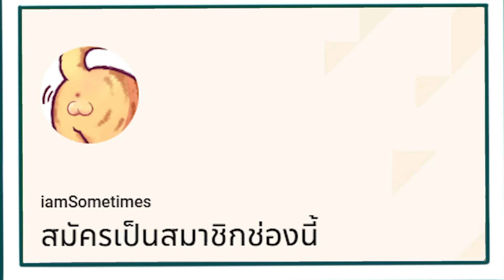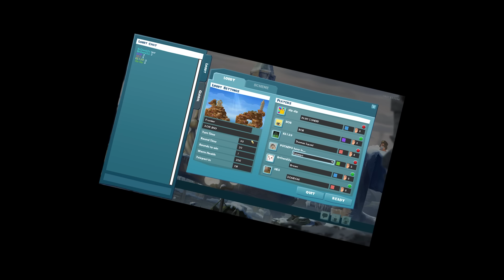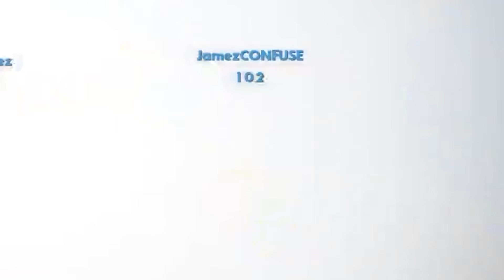วงในรู้กัน ! ห้ามดูใส่นัวเกมหนอนตอนกินข้าว ! - Worms W. M. D #5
ปวดท้องมาก 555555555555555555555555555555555
สมัครเป็นสมาชิกของช่องนี้ เพื่อเป็นไอติมรัมเรซิ่นสุดโปรดของผม ❤